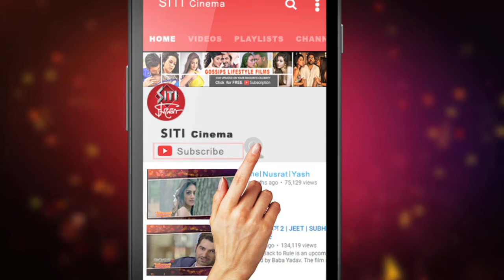Abir কে চুনোপুটি বললেন Ritwik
দুজনেই এই মূহূর্তে টলিউডের শ্রেষ্ঠ অভিনেতা।শোনা যায় অরিন্দম শীলের ব‍্যোমকেশ অজিতের বন্ধুত্বও দুর্দান্ত।কিন্তু তা সত্বেও Abir কে টলিউডের চুনোপুটি বললেন Ritwik. কেন?দেখুন সিটি সিনেমায়